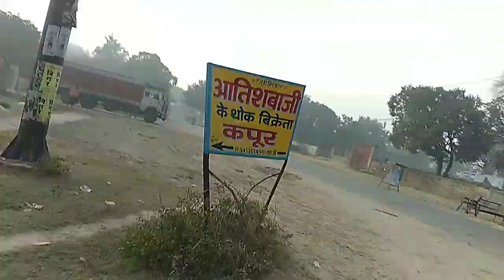जिंदगी में किया पहली बार.......और आज ..... माँ बेटी निकल लिए...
जिंदगी में किया पहली बार. और आज माँ बेटी निकल लिए... ||mummykamagic ‎@mummy ka magic